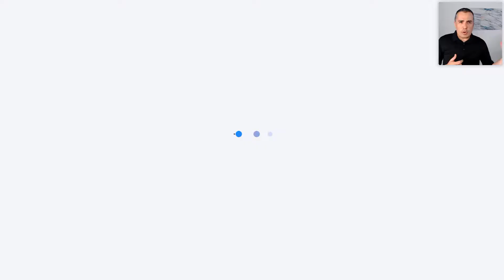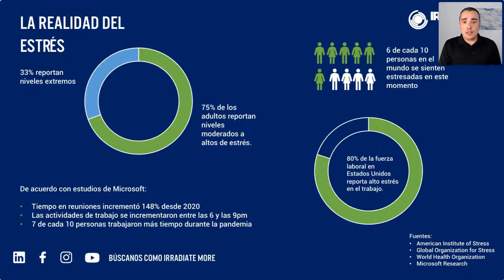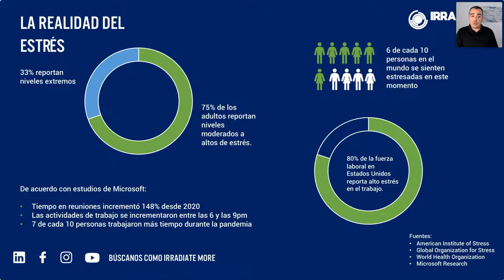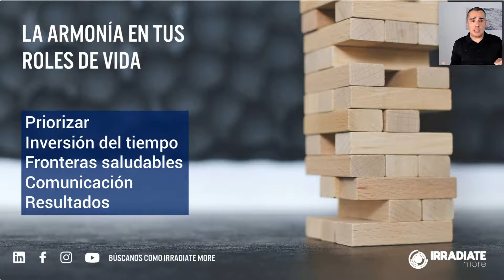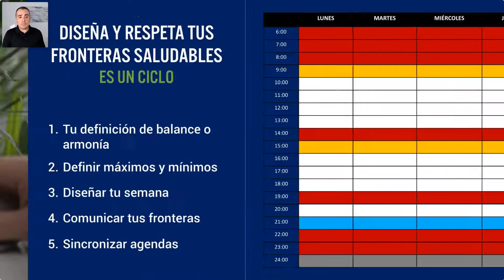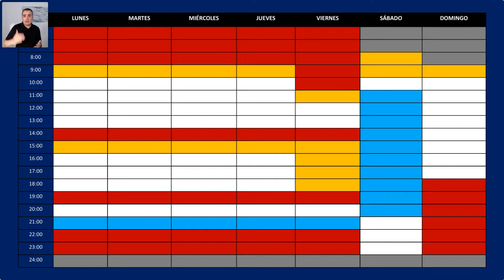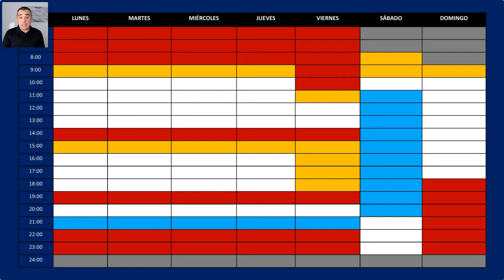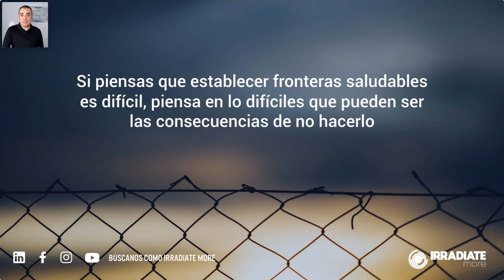#112 : Fronteras saludables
En estos dos años hemos cambiado de mundo físico a virtual, y de virtual a híbrido, y en esta transición debemos reajustar nuestras rutinas.

¿Te sientes abrumado/a o con falta de armonía en tus actividades a causa de esta transición?

Establecer fronteras saludables puede ser difícil, pero son más difíciles las consecuencias de no hacerlo.

¿Qué cosas cambiarías hoy para armonizar y balancear tu vida?

Y ahora, puedes escuchar la repetición de esta sesión y muchas más en nuestro podcast en Spotify: